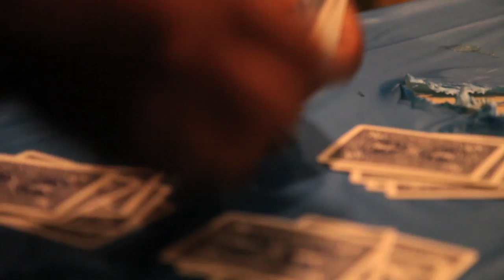Nate Robinson's State Of Nate - Season 2, Episode 2: See you later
This episode of State of Nate shows Nate Robinson preparing to leave his family and friends in Seattle and head to Chicago for the start of the 2013 NBA Season.